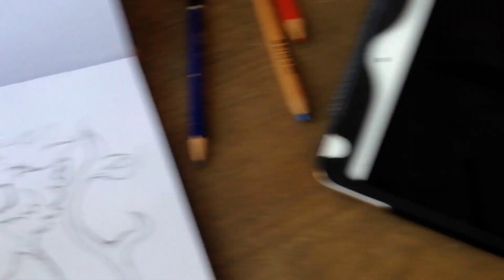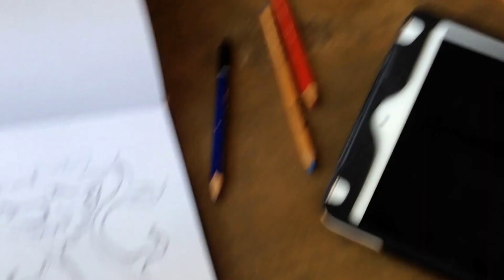Skrive/male laugs møde hos Anne Gyrite Schütt 11 marts 2017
Skrive male laugs møde hos kunstmaleren Anne Gyrite Schütt 11. marts 2017. Lauget forbereder optagelse af en formidlings film, inden kamara og film manden kommer. Jeg sidder og tegner lidt imens jeg filmer/fanger stemningen.